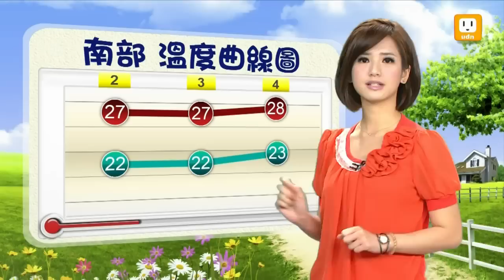【2013.05.02】udn早安氣象 -udn tv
今天水氣集中在中南部，各地都還是有短暫陣雨，北部地區降雨範圍會更為局部一些，氣溫上，早晚溫度會較涼，各地最低溫大多在１７到２０度左右，請留意氣溫變化，出門多帶件外套。